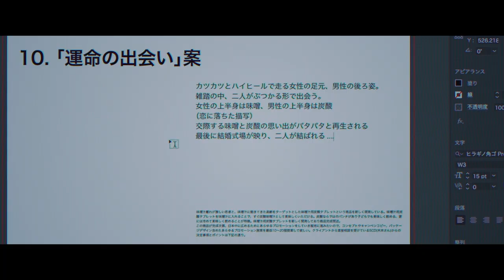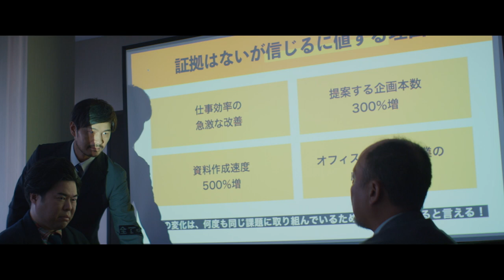映画『MONDAYS／このタイムループ、上司に気づかせないと終わらない』予告【10.14公開】（冒頭紹介ver）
絶望と希望の月曜日が押し寄せる！
映画『MONDAYS／このタイムループ、上司に気づかせないと終わらない』、2022年10月14日先行公開・10月28日全国ロードショー。

■10月14日（金）先行公開される劇場はこちら
渋谷・シネクイント
名古屋・センチュリーシネマ
大阪・TOHOシネマズ梅田

■作品紹介

月曜日の朝。プレゼン資料の準備で忙しい中、主人公が後輩２人組から「僕たち、同じ一週間を繰り返しています！」と報告を受けるシーンからこの物語は始まります。

小さなオフィスで起きた、"社員全員タイムループ"。ひとり、またひとりと、タイムループの中に閉じ込められているのを確信していきます。
「もう仕事なんて放り出してしまいたい」
「新しいスキルを身につける、いい機会かも？」
「仕事をうまくいくまで繰り返して、最高の状態で転職してやる！」
それぞれの様々な思惑が交錯しながら、繰り返される地獄の一週間。しかし、タイムループ脱出の鍵を握る肝心の部長は、いつまで経っても気づいてくれなくて……。

主人公・吉川朱海を演じるのは、新進気鋭の若手女優・円井わん。共演は、芸人から執筆活動と多才なキャリアをみせるマキタスポーツ。初の劇場映画『14歳の栞』がロングランヒットを記録した、監督・竹林亮の2作目となる本作。身近で共感あふれる新感覚オフィス・タイムループ・ムービーです。

■基本情報：
タイトル：MODAYS／このタイムループ、上司に気づかせないと終わらない
ジャンル：お仕事×タイムループ
公開日： 2022年10月14日（金）
出演：円井わん、マキタスポーツ、長村航希、三河悠冴、八木光太郎、髙野春樹、島田桃依、池田良、しゅはまはるみ
監督：竹林亮
脚本：夏生さえり・竹林亮
主題歌：lyrical school「WORLD'S END」（BOOTROCK Inc.）
STORY by TAKE C
企画・製作：CHOCOLATE Inc.
配給：PARCO
上映時間：82分